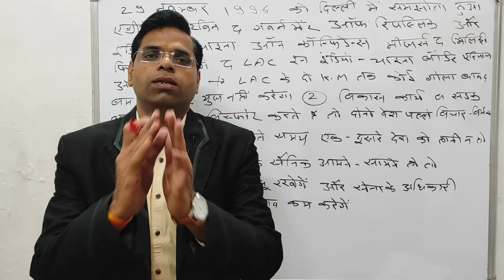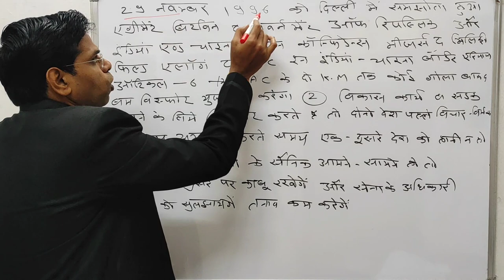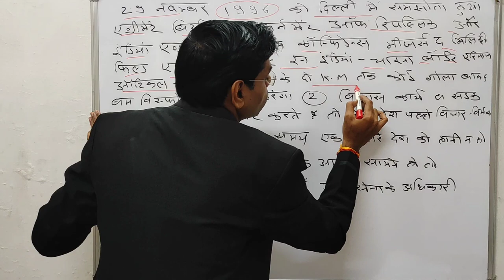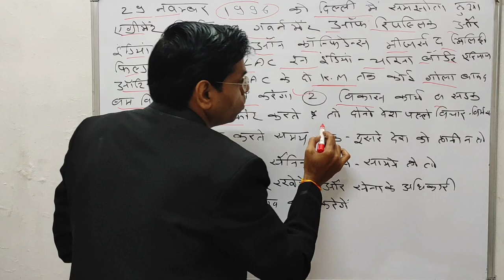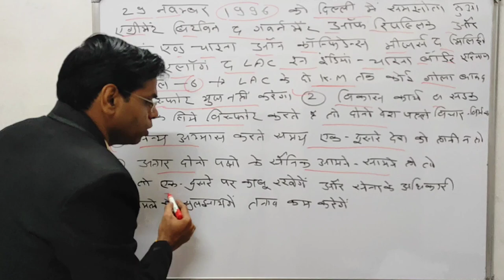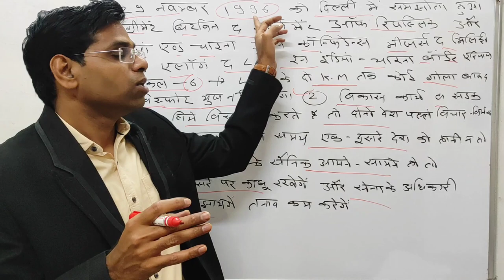भारत चीन के सैनिक लड़ाई लाठी- डंडे से क्यूँ लड़ते है | bharat chin ki ladai | bharat china yudh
नमस्कार दोस्तों

About this vidio- is vidio me bataunga ki भारत चीन के सैनिक लड़ाई लाठी- डंडे से क्यूँ लड़ते है | bharat chin ki ladai | bharat china yudh